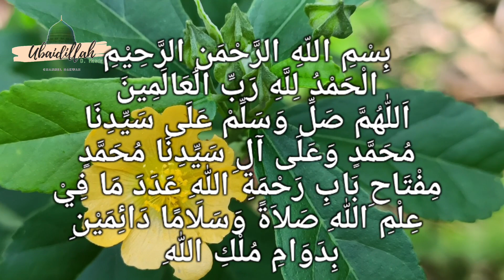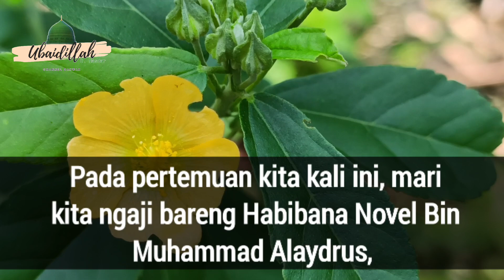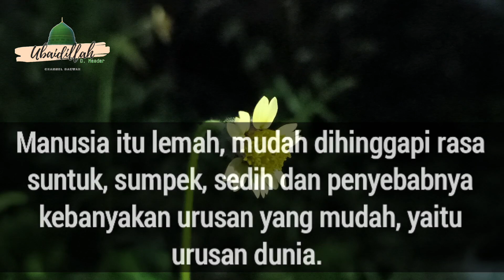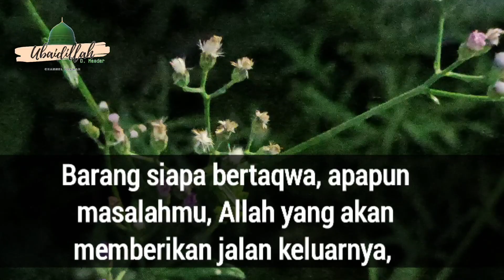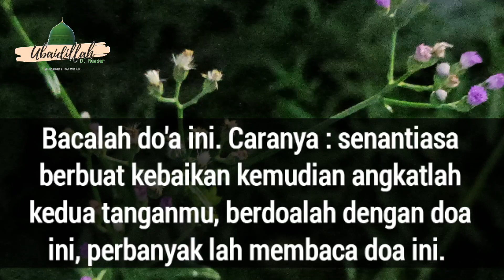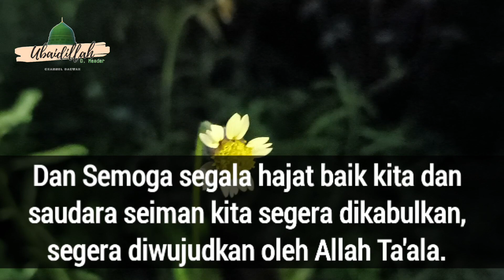Ijazah Do'a Nabi Musa Yang Sangat Luar B1asa | Amalkan...Qobul Hajat | Habib Novel Alaydrus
Ngaji bareng Habibana Novel Bin Muhammad Alaydrus, Yaitu Tentang Keistimewaan Do'a Nabi Musa عليه السلام